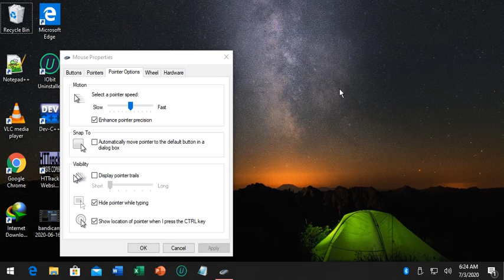How to Change Mouse Pointer Speed on Windows 10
Change Mouse Pointer Speed on Windows 10

Windows 10 is a series of operating systems produced by the American multinational technology company Microsoft and released as part of its Windows NT family of operating systems. Wikipedia